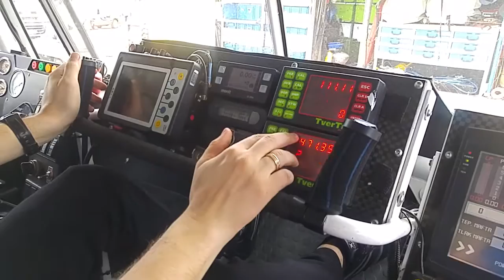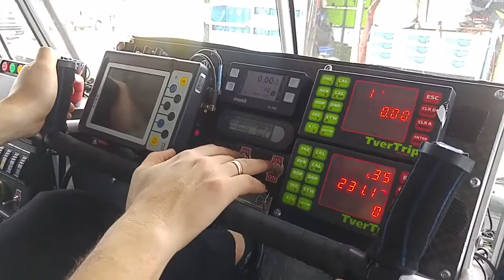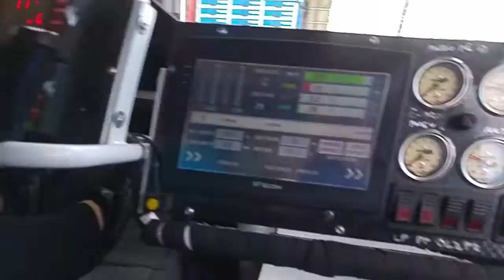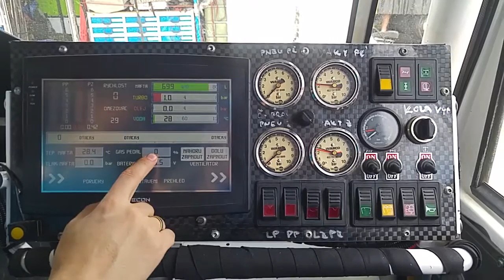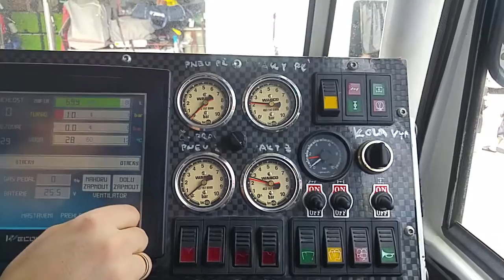Изучаем навигацию в Татре с Игнатом Фальковым